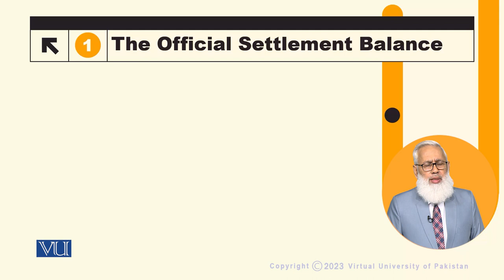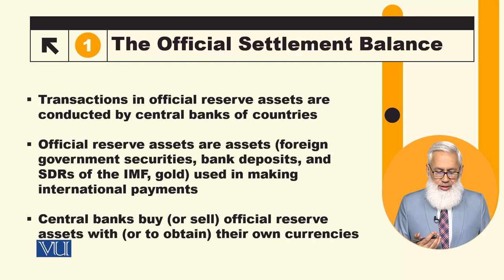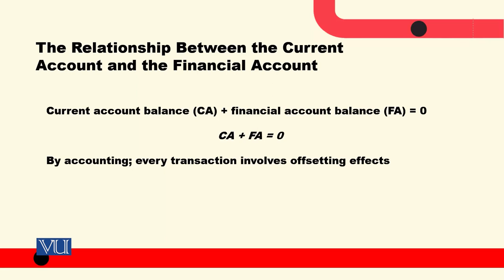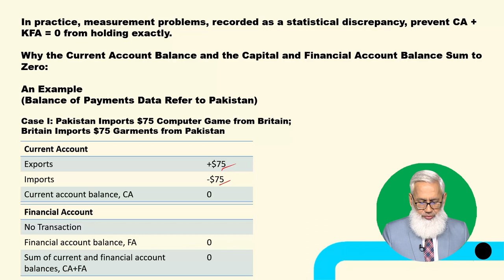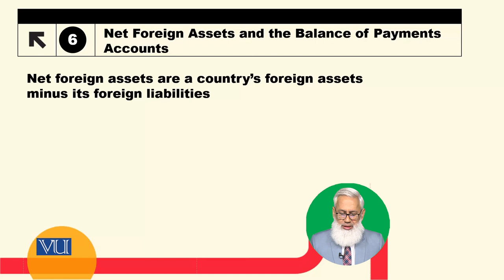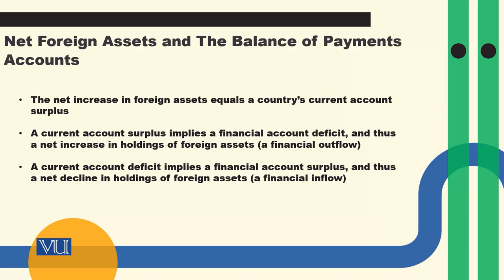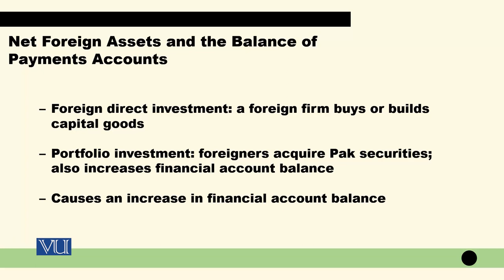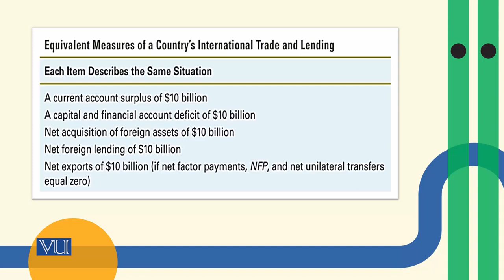Balance of Payments | Macroeconomic Analysis | ECO616_Topic056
Topic056: Balance of Payments,
By Dr. Hafiz Muhammad Ali Bhatti